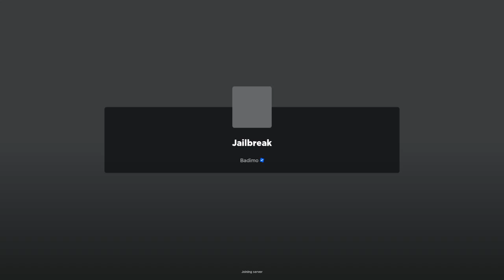The New Jailbreak Map I played so far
R.I.P Jailbreak old map 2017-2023